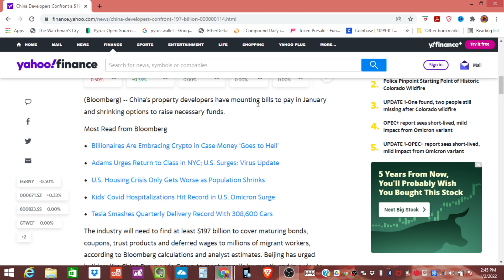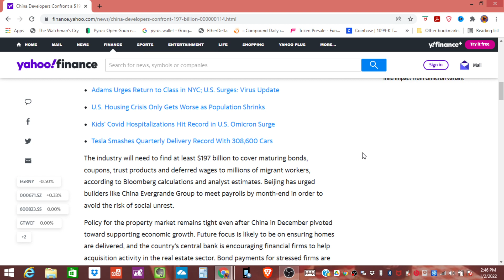China Developers Confront a $197 Billion Challenge in January (Real Estate Crashing Harder Now)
China Developers Confront a $197 Billion Challenge in January (Real Estate Crashing Harder Now). Its more than Evergrande now. Many Real Estate Developers are now at risk of being unable to pay their workers.

Silver & Gold Deals
Where the Ninja buys Silver (Compare price between the three):
For small orders with low shipping and premiums use: